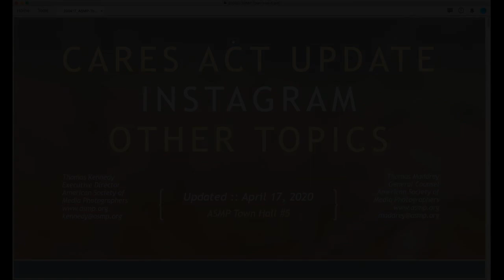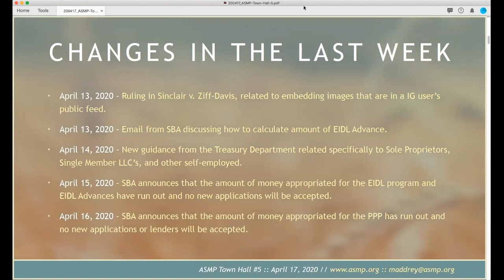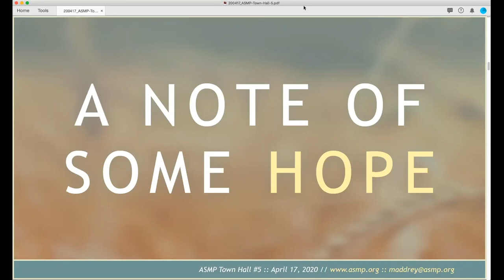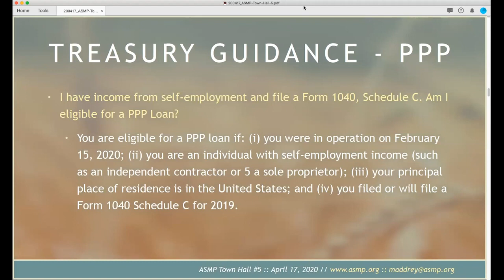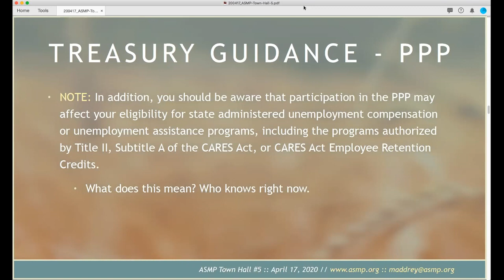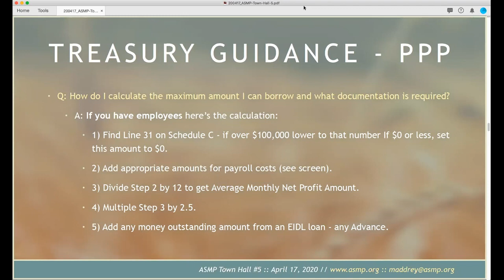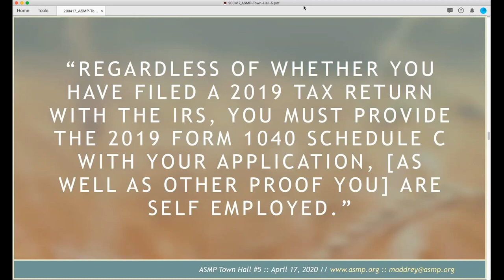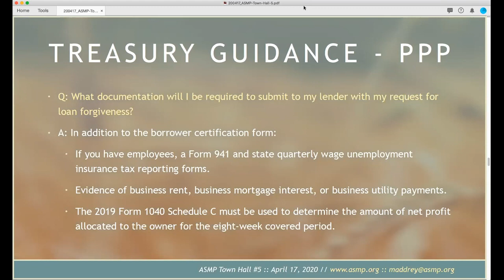2020-04-17 ASMP Town Hall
NOTE: While much of this information is still accurate, recent weeks since filming have changed how small business assistance and unemployment is being handled.

Join ASMP Executive Director Tom Kennedy, ASMP General Counsel Tom Maddrey, and ASMP Copyright Counsel Mike Klipper for the fifth in a series of “Town Hall Q&A” sessions to discuss current status of ASMP advocacy campaigns and COVID-19 government economic relief programs, such as the Paycheck Protection Program.